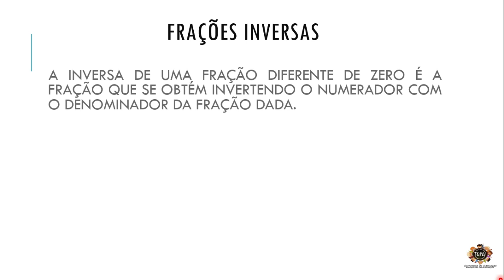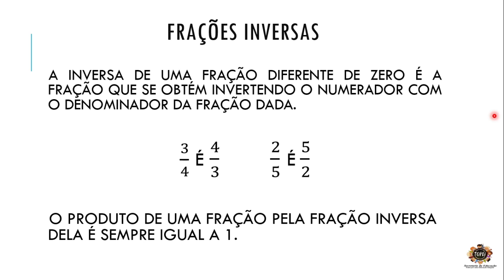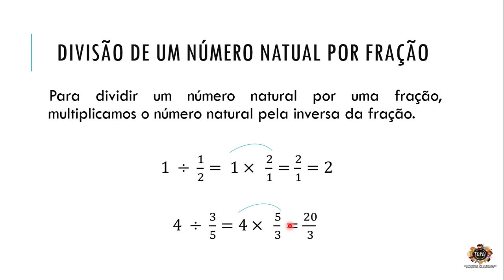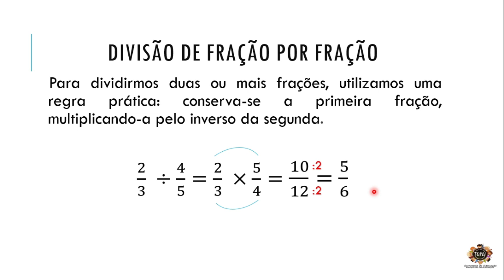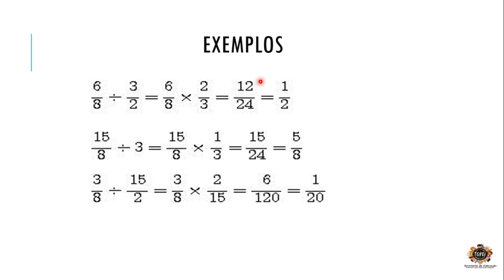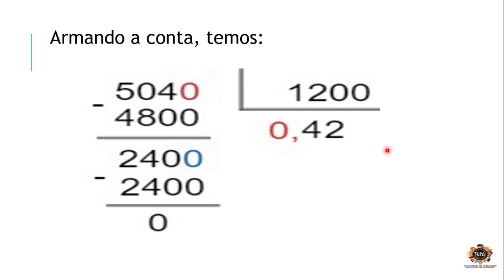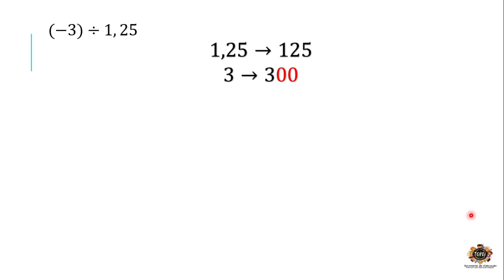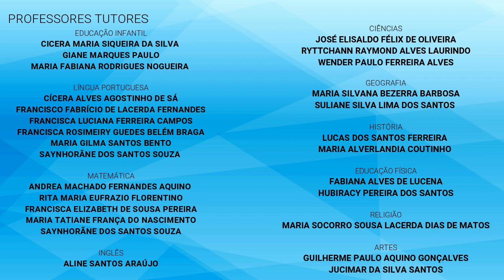18 MAT7 EFII 27 08 2020